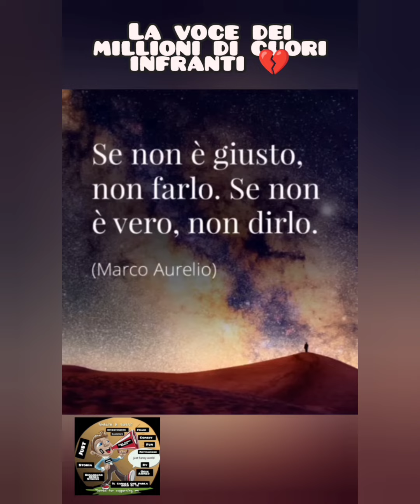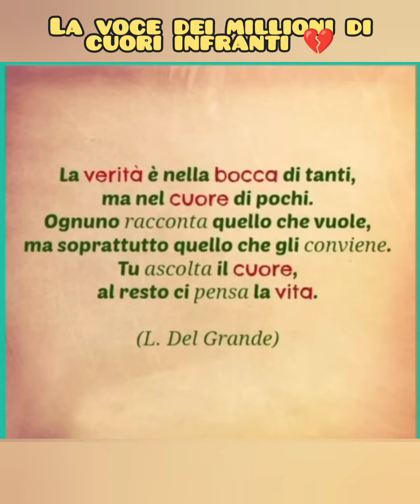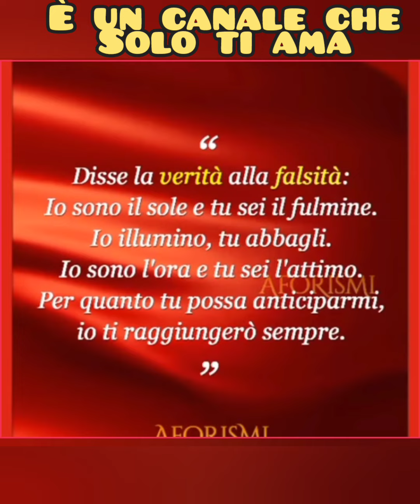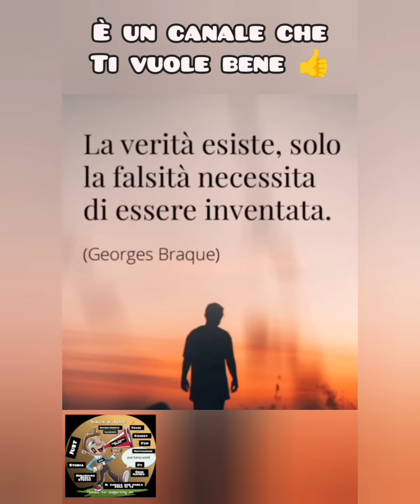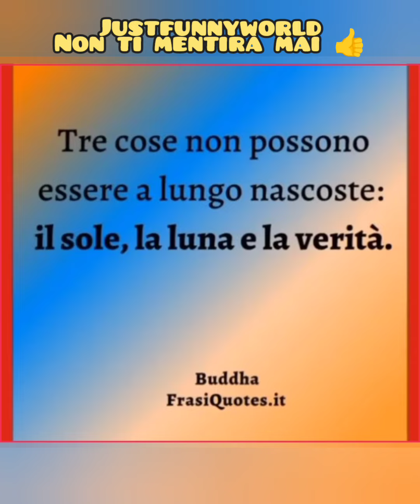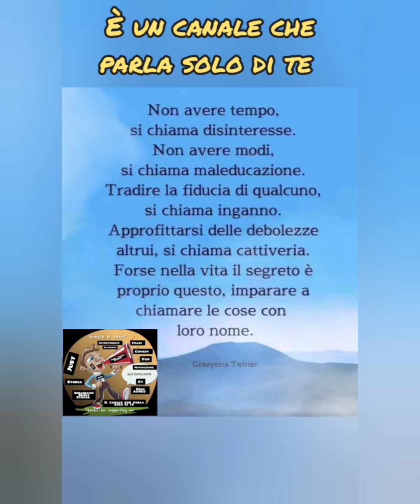non puoi immaginare quanto ti aiuteranno questi aforismi ll frasi e citazioni più belle e famosi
le cose migliori che ho fatto

racconti, storie interessanti, storie vere, storie d’ispirazione, esperienze, animazione, cortometraggio, storie animate

cambiamento, fiducia, musica italiana, video, coach, video motivazionale, italiano, Lorenzo Pescini, mirko lamberti, motivazione, lavoro da grande, obiettivi nella vita, crescere, video sulla vita, riflessione